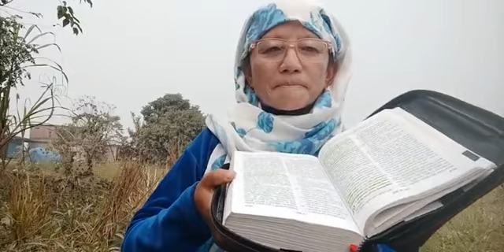आजको वचन ll उपवास -२७ ll Mariyam Rai ll Jyoti TV